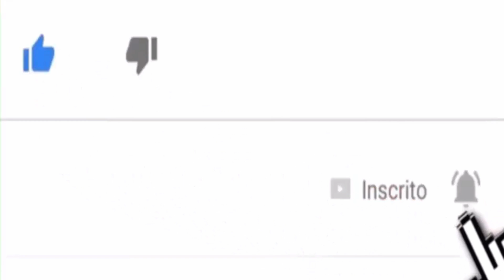BBB 22: Ana maria braga se descontrola e detona Laís ao vivo na globo, que fica em choque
✔️ ative o 🔔 para não perder nossos vídeos.